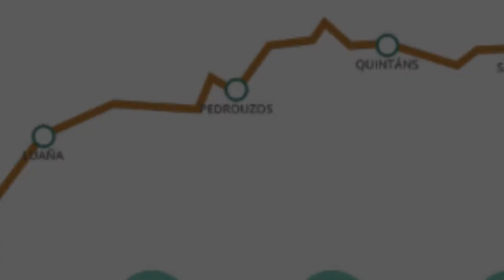cab portus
cabecera para web doc portus apostoli